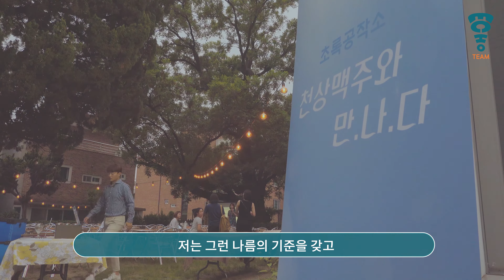내 행동이 정말 친환경적인지 그린 워싱에 대해 고민하고 생각해 봐야 할 때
기후변화에 대응하기 위해 내리는 빗물로 맥주를 만든 소셜 벤처 팀!
하지만 정말 '빗물 맥주'가 기후변화, 기후 문제에 대응하는 사업 아이템일까?
기존에 맥주들과 다른 환경적인 맥주일까?

 기업, 개인, 정부, 내 행동이 친환경적인지
그린 워싱에 대해 함께 고민하고 생각해봐야 할 때!
에코팀 초록공작소의 오의석 대표의 이야기입니다 :)

국제개발협력 뉴스레터 '김치앤칩스' 는 뭘까!?

 꼭! 영상을 공유하실 땐 유튜브 링크를 사용해주세요 :)